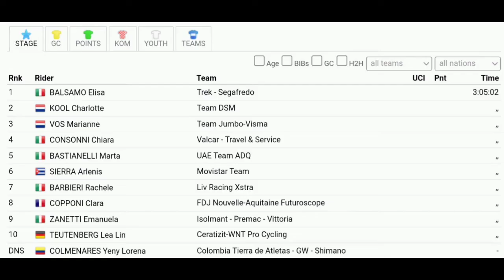Elisa Balsamo Wins Again | 2022 Giro d'Italia | Stage 5 | Sprint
Elisa Balsamo Wins Again | 2022 Giro d'Italia

Balsamo was quoted saying "We started the final kilometers really well. We knew I had to be first into the last corner, I tried to do my best and the team did a great job so I’m really happy. It was a hard sprint, but nice."

Balsamo ha detto: "Abbiamo iniziato molto bene gli ultimi chilometri. Sapevamo di dover essere il primo all'ultima curva, ho cercato di fare del mio meglio e la squadra ha fatto un ottimo lavoro, quindi sono davvero felice. È stato uno sprint duro , ma carino."

Classification

1 BALSAMO Elisa Trek - Segafredo 3:05:02
2 KOOL Charlotte Team DSM 0:00
3 VOS Marianne Team Jumbo-Visma 0:00
4 CONSONNI Chiara Valcar - Travel & Service 0:00
5 BASTIANELLI Marta UAE Team ADQ 0:00
6 SIERRA Arlenis Movistar Team 0:00
7 BARBIERI Rachele Liv Racing Xstra 0:00
8 COPPONI Clara FDJ Nouvelle-Aquitaine Futuroscope 0:00
9 ZANETTI Emanuela Isolmant - Premac - Vittoria 0:00
10 TEUTENBERG Lea Lin Ceratizit-WNT Pro Cycling 0:00
General Classification

1 VAN VLEUTEN Annemiek Movistar Team 11:51:35
2 GARCÍA Mavi UAE Team ADQ 0:25
3 CAVALLI Marta FDJ Nouvelle-Aquitaine Futuroscope 0:57
4 LONGO BORGHINI Elisa Trek - Segafredo 5:00
5 LUDWIG Cecilie Uttrup FDJ Nouvelle-Aquitaine Futuroscope 5:13
6 SPRATT Amanda Team BikeExchange - Jayco 5:14
7 CHABBEY Elise Canyon//SRAM Racing 5:21
8 FISHER-BLACK Niamh Team SD Worx 5:28
9 MUZIC Évita FDJ Nouvelle-Aquitaine Futuroscope 5:29
10 PERSICO Silvia Valcar - Travel & Service 5:29

Music
1.
2. Splice app (GoPro)
3. Bloomer
4. Swallow

2022年冬季奥运会